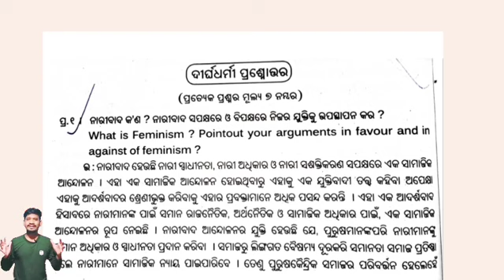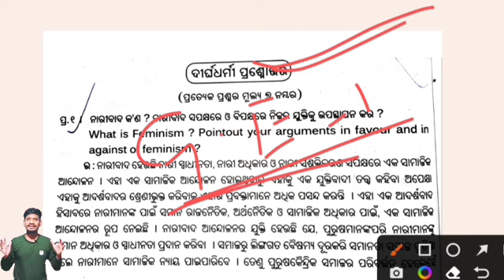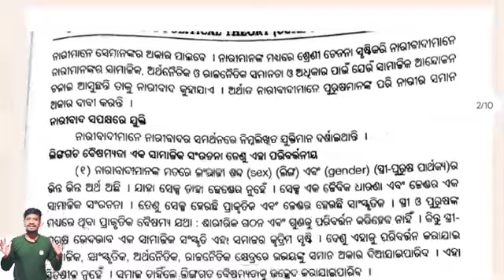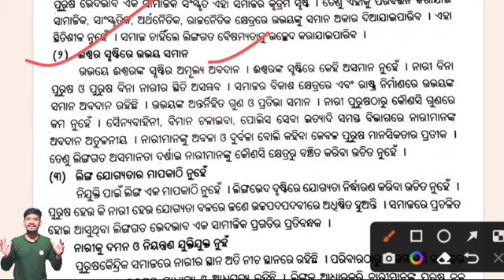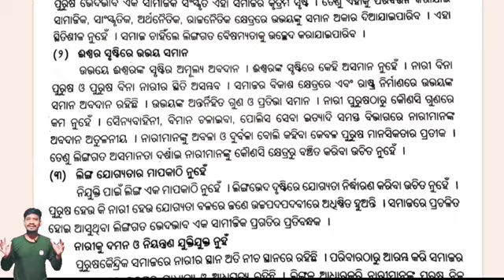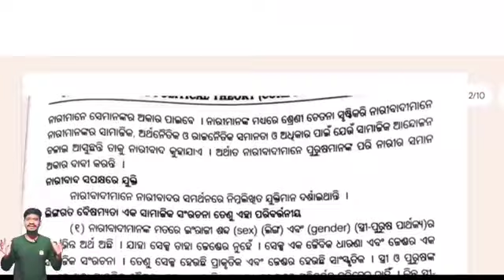+3 1st yr Political science GE-1 ,1st semester Feminism